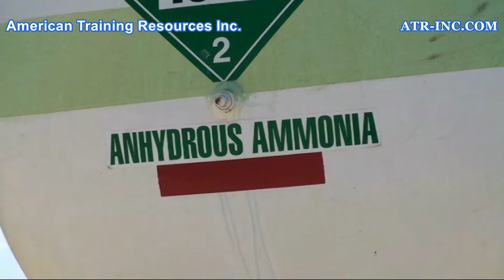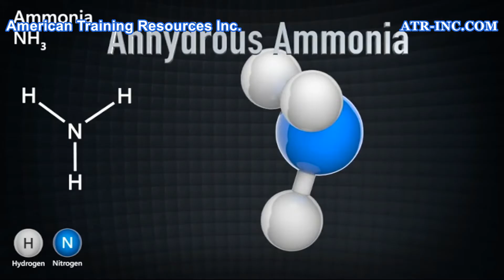Anhydrous Ammonia Employee Training Safety Video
This sample clip is from our 17 minute Anhydrous Ammonia Employee Training Safety video.

Anhydrous ammonia is a common chemical used in manufacturing, the treatment of metals, and chemical processing. It is also an essential element of fertilizer and is used in a wide variety of industries as a refrigerant. To prevent harmful exposures to this useful chemical, OSHA has developed safety standards that regulate the use of anhydrous ammonia in the workplace.

This program discusses some key requirements from these regulations as well as safe work practices and procedures necessary to prevent harmful exposures to anhydrous ammonia. Topics include:
- The characteristics and properties of anhydrous ammonia
- The OSHA regulations involved in working with anhydrous ammonia
- The PPE and safe work practice controls needed
- How to respond to an exposure